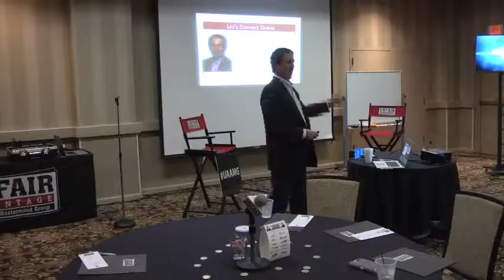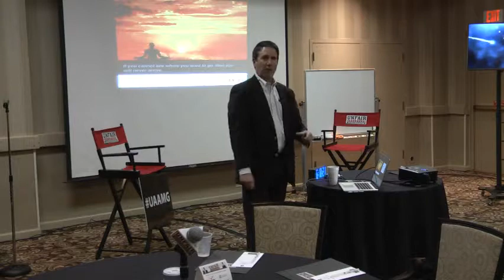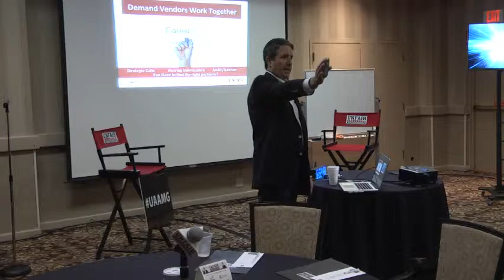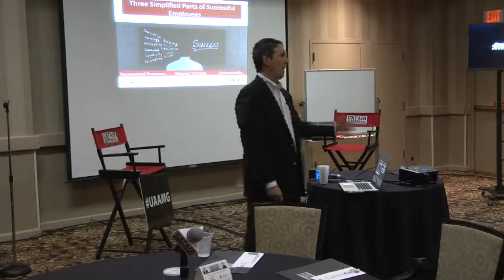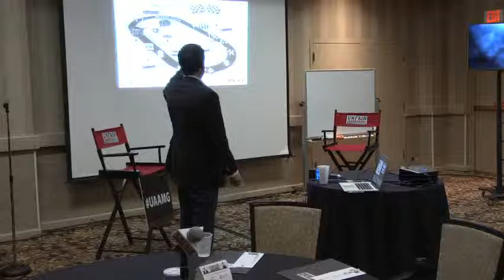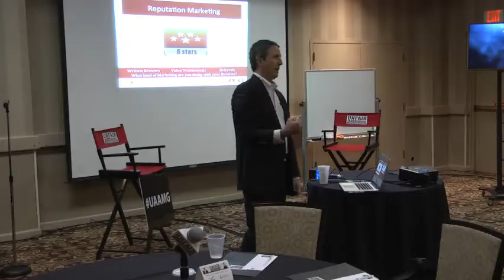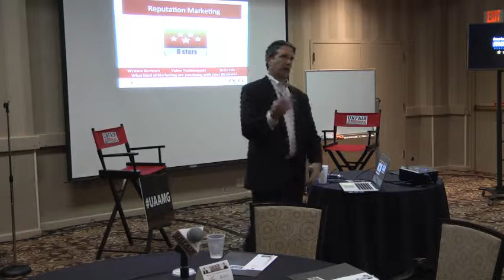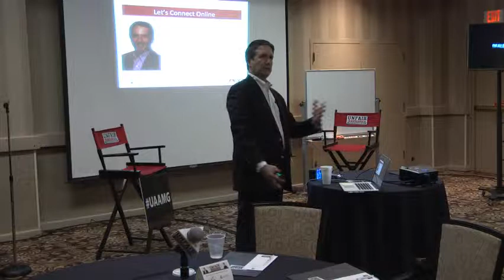Glenn Pasch LIVE/UAAMG/January 2015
- In January of 2015, the Unfair Advantage Automotive Mastermind Group was honored to feature Special Guest Glenn Pasch.

Glenn Pasch is a trainer at heart. He is speaker, writer, coach and operations strategist as well as a customer service fanatic.

As CEO of PCG Digital Marketing and a partner of PCG Consulting, he works with clients to develop new strategies that will enable their businesses to become more efficient and profitable.

Glenn has more than 25 years of experience with a proven track record of leading diverse teams of professionals and companies to new levels of achievement in a variety of highly competitive industries and markets. He has worked as an executive coach for all levels of leadership from C-suite to the front line.

He continues to author articles for multiple industry publications and his blog, Accessible Leadership. He is a co-author of the book, “Selling Cars in the Digital Age,” which has been translated into four languages and is being used to increase sales at dealerships in the US, Canada, Mexico and Europe.

As a highly requested speaker, Glenn has educated audiences throughout the US and internationally. His keynotes and workshops on various topics, including digital marketing strategy, business leadership, online reputation, employee performance and the customer experience, are designed so that audiences walk away with not only an understanding of the topic, but tangible tools to improve as well.

Glenn is a member of The Association for Talent Development as well as the National Speakers Association.